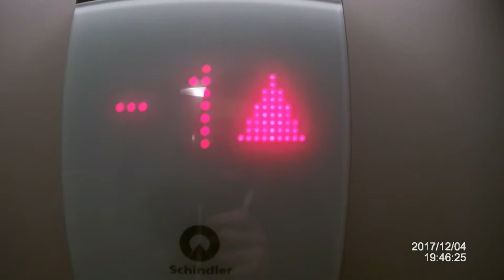Vlog#1-Jadymy na skłosza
Zaczynam przygodę z YouTubem. Proszę o wyrozumiałość , o słowa otuchy i surową krytykę. Napisz co powinienem zmienić czego brakuje a czego jest za dużo. Pozdrooo :D